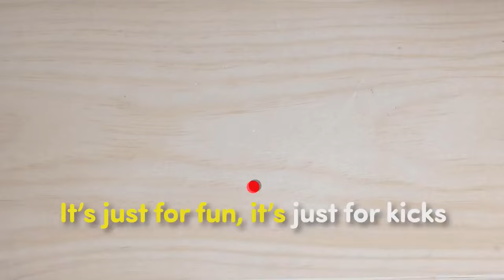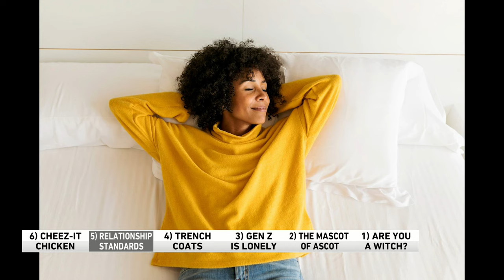6@6: Is Gen Z lonely?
The hosts discuss that along with Cheez-It Chicken, trench coats, standards for being a witch in the 1600s, and more on the WGN Morning News on September 27.